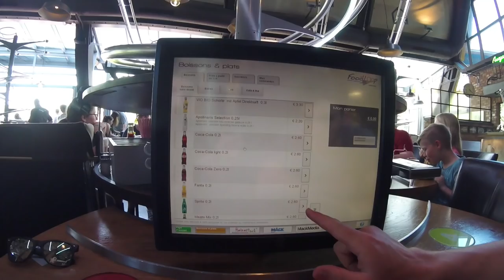On va à Europa Park APRÈS UN GROS INCENDIE